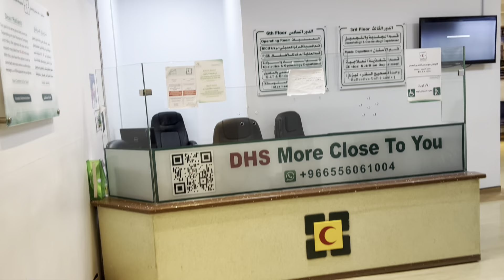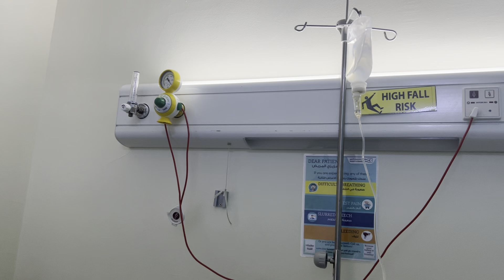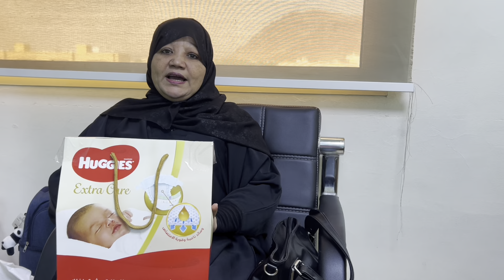Mustafa ny baby k kan mn Azan di Masha Allah 😍|| girl or boy || salma yaseen vlogs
Mustafa ny baby k kan men Azan di
Masha Allah 😍
Girl or boy